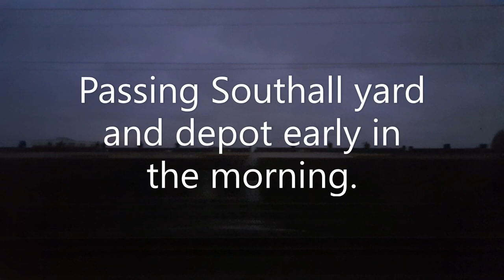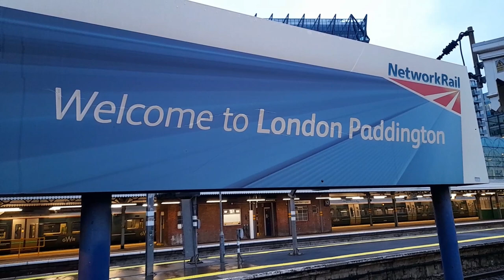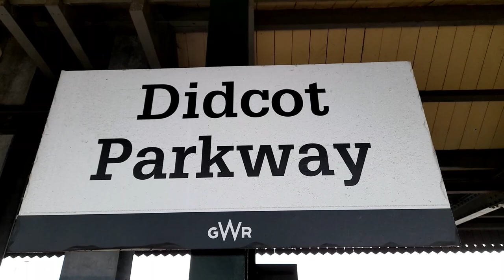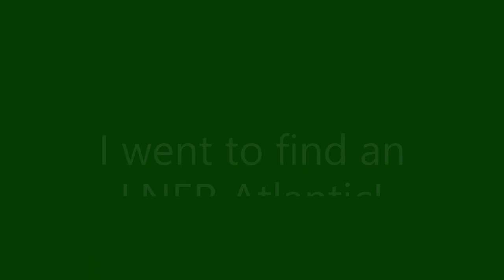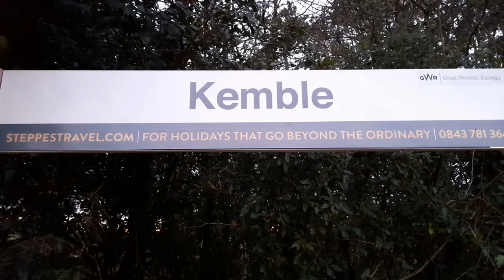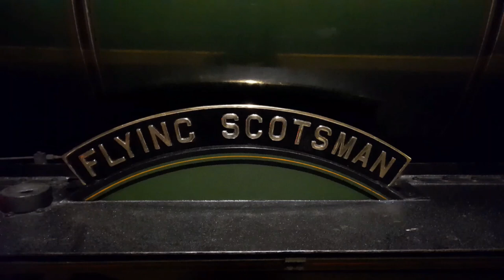60103 Flying Scotsman with The Cotswold Venturer to Worcester on Saturday 5th March 2022.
60103 Flying Scotsman with The Cotswold Venturer to Worcester on Saturday 5th March 2022.

We see the A3 at Southall, London Paddington, Didcot and Worcester Shrub Hill. Also featured is 47804 with the ECS move in the morning and a quick visit to the 9 1/2" gauge Downs Light Railway.